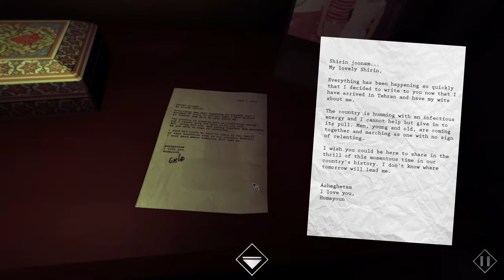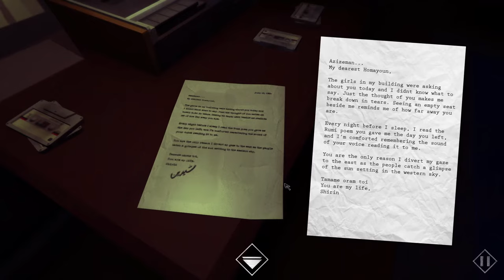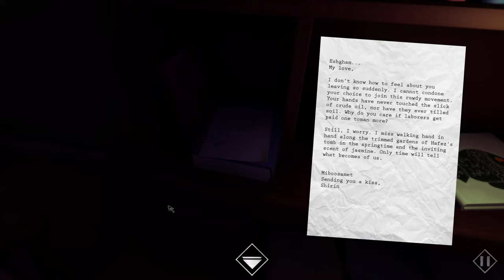1979 Revolution Black Friday #4 ZUHAUSE ★ let's play gameplay deutsch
Kapitel/Chapter 12, 13,14 - Let's Play 1979 Revolution: Black Friday german / deutsch. A choice driven, narrative game that brings players into the brooding world of a nation on the verge of collapse. Play as Reza, an aspiring photojournalist, and make life and death decisions as you survive the gritty streets of Iran in the late 1970’s.

1979 REVOLUTION
Verite video game. Navigate the gritty world of this groundbreaking adventure narrative game. Survive the streets and be aware of who you can trust in a city under siege. Based on the real events of the 1979 Iranian Revolution.

For PC, Mac and IOS / ANDROID TBD

Developer: iNK Stories, N-Fusion Interactive
Publisher: iNK Stories